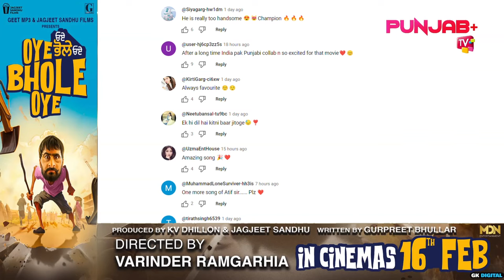Jee Ve Sohneya Jee Third Track Bhanda Bhandaariya out Now | Imran Abbas|Simi Chahal|Punjab Plus Tv